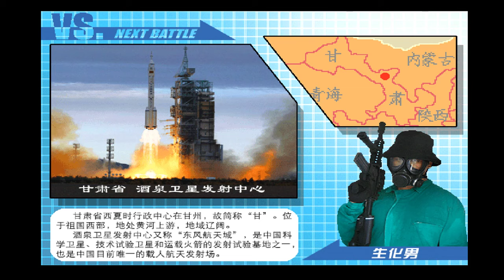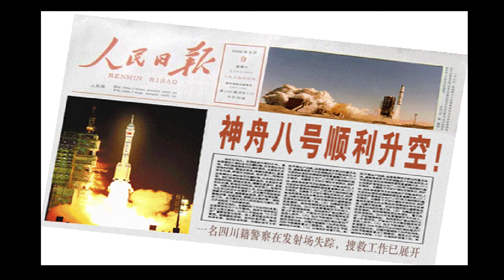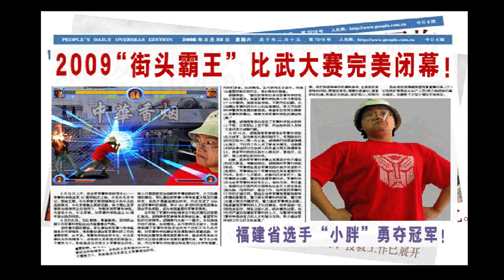Dong Dong Never Die - Xiao Pan, Story Mode, No continues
In this video, I was playing as the game called Dong Dong Never Die (a Chinese indie fighting game made in 2009) as Xiao Pan.  I was trying to finish the Story Mode for him without continuing.

This was played on version 1.02 of the game (which made it harder to roll).